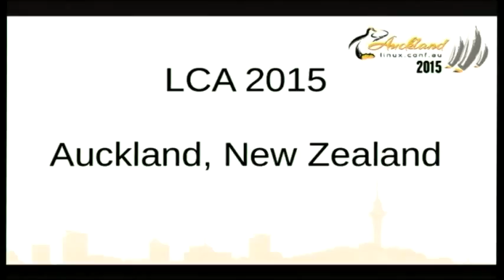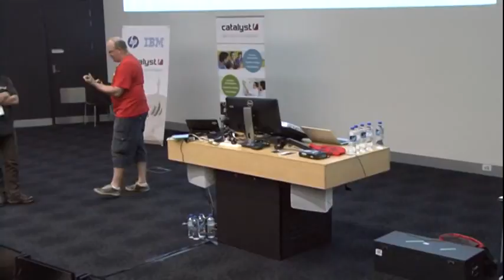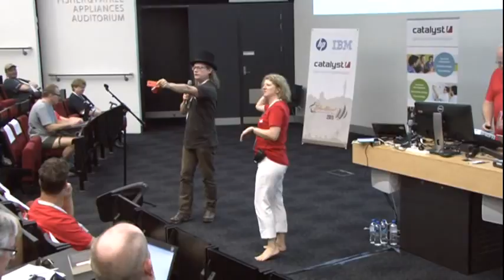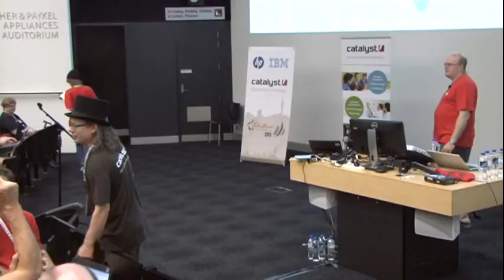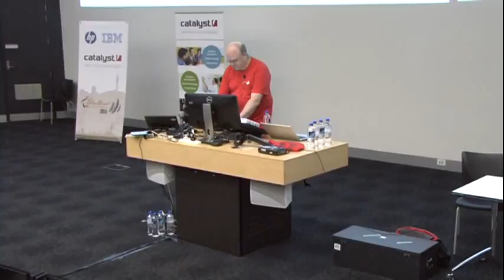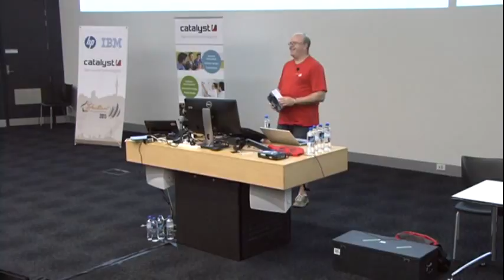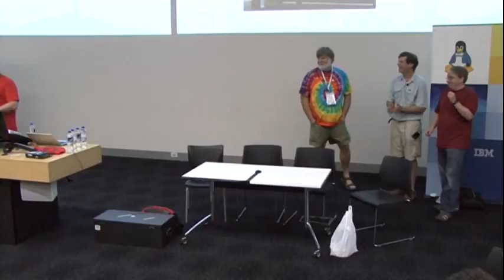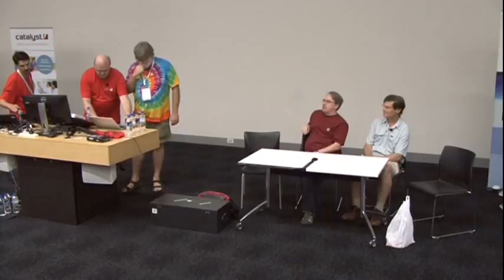before Keynote: Linus Torvalds (Bdale happy birthday)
Section of video before Linus Torvalds keynote (Bdale Happy Birthday, etc).  Uploaded due to popular request.